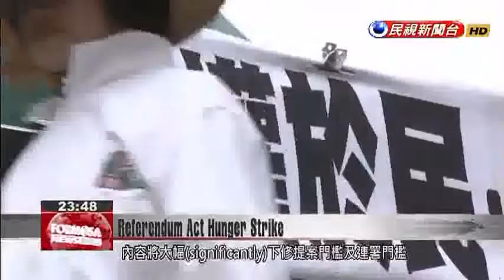People Rule Foundation organizes 16-day strike for Referendum Act amendment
A 16-day hunger strike held by the People Rule Foundation began outside the DPP Central Committee’s headquarters today, calling for the government to speed up the passage of amendments to the Referendum Act that would make it easier to hold nationwide votes on topics of public interest. The activists have held a series of fasts to pressure the DPP, and say the changes are needed to allow meaningful referenda to take place. More than thirty volunteers from the People Rule Foundation sing as they begin their hunger strike.Liu Ming-hsinPeople Rule Foundation DirectorThe basic meaning of a referendum is to return power and sovereignty to the people. We hope the amendment, the only version we have, can pass its first reading as soon as possible.Late last year the Tsai administration’s proposed amendments to the Referendum Act passed an initial review. Those amendments would significantly lower both the number of signatures needed to initiate a referendum petition, as well as the number of signatures needed to send the resulting petition to a full nationwide vote. The amendmentswere originally scheduled to be approved this year, but the process has stalled, prompting the People Rule Foundation to hold a series of hunger strikeswhile calling on the ruling party to uphold its commitments.Liu Ming-hsinPeople Rule Foundation DirectorEach day, at any given time, there will be at least 20 people sitting here. The foundation’s chairman will express his concern for the issue in an appropriate way of his own.Altogether 30 volunteers will take part in the fast, and the foundation’s chairman and former DPP Chairman Lin Yi-hsiung will appear on the final day to take part and support the foundation’s cause.